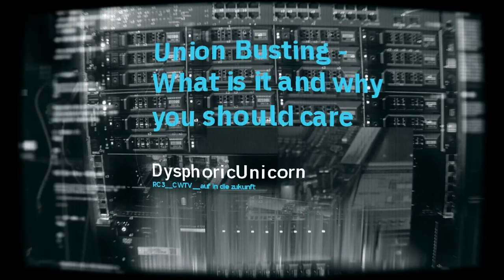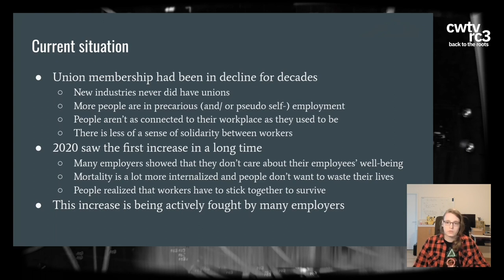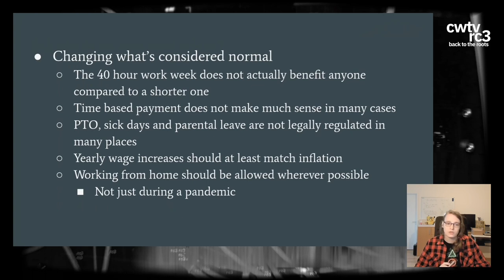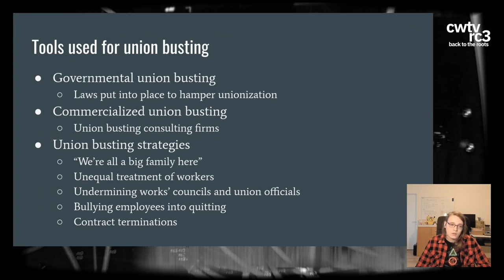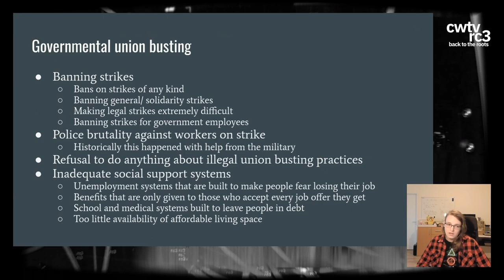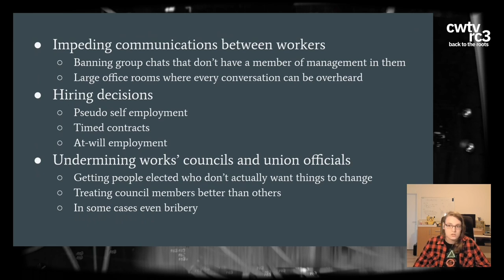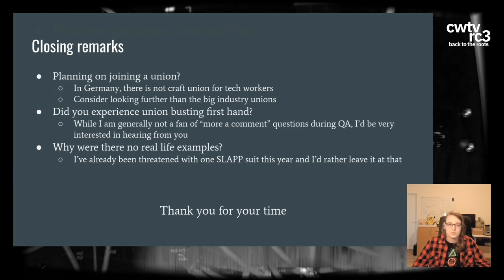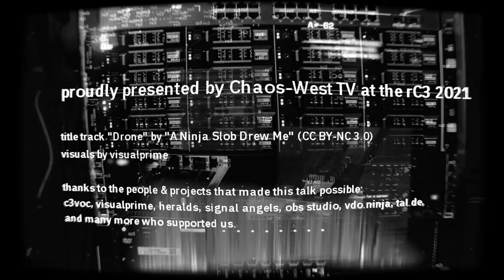rC3 2021 Union Busting -What is it and why you should care - deutsche Übersetzung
The last two years where pretty darn terrible, but one of the things that provided hope was a growing solidarity between workers.
Sadly this was also met with enormous repression.
In this talk I want to show why we need unions and how we're prevented from getting them.

2021 is finally coming to a close.
It's been a tumultuous year for pretty much everyone on the planet.
The ongoing global pandemic is showing people how fragile their life is and how everything can change for the worse in a really short amount of time.
In addition to that, many people were shown just how little they matter to their employers.
Being forced to work in unsafe conditions without being provided sufficient PPE or "just" having to be more productive than ever while the whole world seems to be burning.
Many are realizing that they do not want to go on like this and try to fight back.

This talk will be split into two main parts: Why we need unions, even if we're doing well in our jobs and how unionization is prevented from unethical employers and governments.

## Why do we need unions?
I think it's safe to say that many people listening to this talk will be working in the tech industry.
This is an industry where we are comparatively well compensated and have decent working conditions.
Most of us were able to work from home during the pandemic and stay safe.

But that does not mean we should not fight to improve conditions.
Not just for ourselves but also those (inside and outside the industry) who are less privileged.

[Polls show] that people spend less than 3 hours of the average 8 hour work day being actively productive.
Still, the economy is not breaking apart, our computer systems seem about as stable as computer systems can be and new, innovative things are being invented.
So why is it normal to spend 40 hours a week not doing what you want to but instead staring unproductively at a screen because you just can't focus more than 3 hours?
Why does one have to take a substantial pay cut if they want to spend less time like this [and be at least as productive as normally]
This is just one of the many things that we would be able to change if we worked together.

In addition to improving our own lives, privileged people have the duty to normalize standing together in solidarity and stand together with marginalized people who are treated considerably worse.
Racism, ableism, hate against trans people and unequal pay are part of the work lives of millions of people.
This has to change and the best way to do so is to show employers that not doing anything will hurt them because they won't be able to keep their employees and have no one left who's work they can profit off.

## Union busting
When workers started to organize, employers where quick to try and put an end to this.
Union busting was attempted at some of the largest tech companies as well as against workers in more precarious fields like food delivery.
While our work days look totally different, the tactics used to stop us from unionizing are largely the same.

Oftentimes union busting is not as obvious as firing the workers who try to start a council, but rather takes the form of more hidden ways such as lower performance reviews and attempts to create disdain between the workers.
Knowing these tactics (and how legal they are) is important if we want to fight back.

DysphoricUnicorn

rc3-2021-import AufindieZukunft! rc3-2021-importdeu